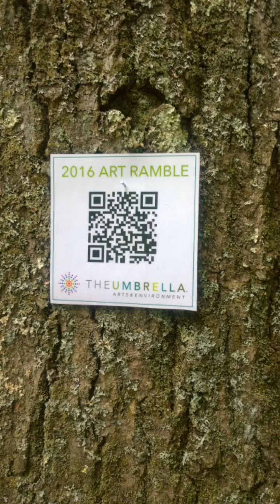QR Tree tag |Tree QR code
NDMC is in the process of installing the QR codes which when scanned by a visitor will give details of a tree, including its age, lifespan, botanical name, common name, blooming season among others.